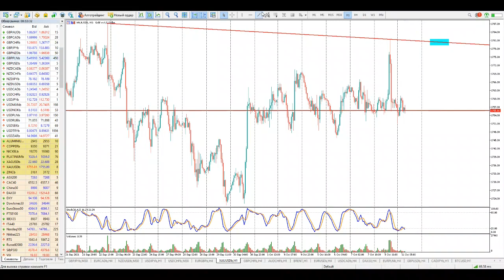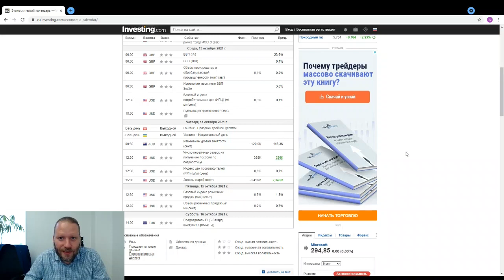Роман Корнев: технический анализ рынка на 11.10.2021. Стратегия: скальпинг intraday | AMarkets